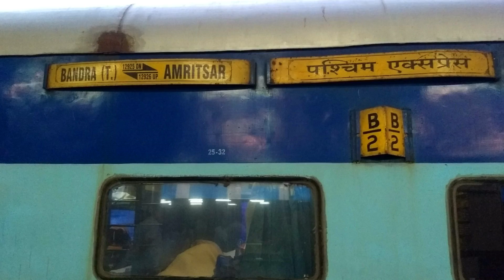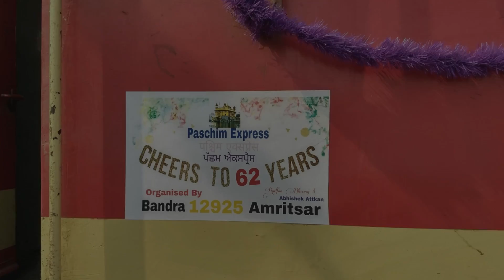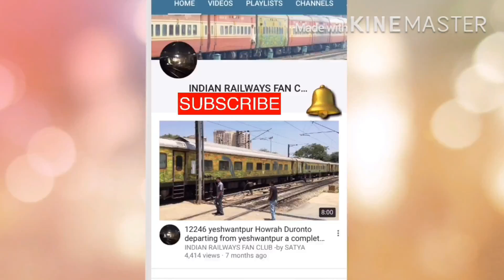Complete AC Trains before Rajdhani's || DELUX EXPRESS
In this video i have Explained breif History of delux express of indian railways
HOPYE YOU GUYS LIKE IT